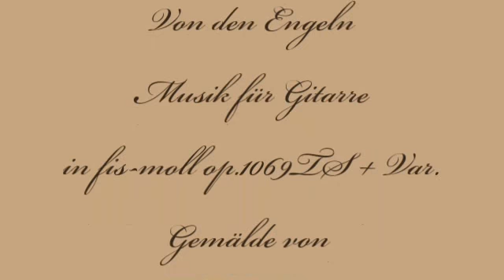Herb Weidner Of Angels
In the sphere of Angels. Music for Guitars in f#-minor op.1069TS + var. Painting by Domenico Ghirlandaio.